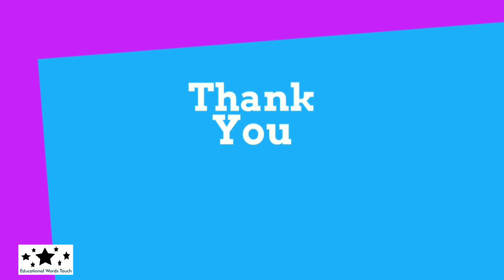BSc Chemistry Course after 12th Commerce ? | 12th Commerce के बाद BSc Chemistry Course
In this video I will discuss about BSc Chemistry Course after 12th Commerce.

Educational Words Touch is a YouTube channel. This channel publish the videos in hindi. In this channel the  of Education, Science and Space Science, Facts, Myths, Slogan etc. are published.